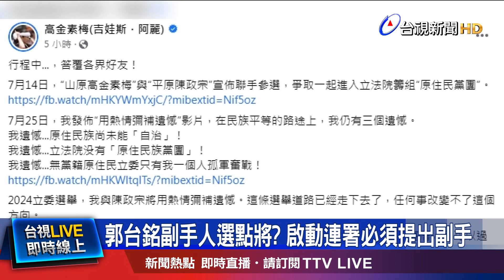宋楚瑜2000年連署數破百萬 2012年也有46萬份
郭台銘獨立參選總統，得面臨連署高門檻，副總統搭檔也必須一起登記，等於是要趕快決定副手人選，還得在短短45天內完成29萬人連署，尤其郭董要與藍綠白抗衡，連署份數也成為指標，像是親民黨主席宋楚瑜，2000年總統大選，就曾突破94萬份有效連署。